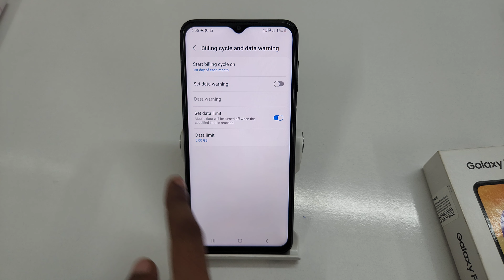how to set data warning in samsung F14 , M14 5G | samsung A14 5G me data warning set kaise kare